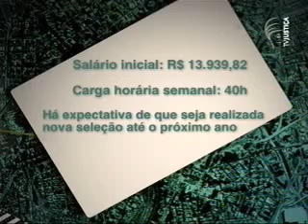Carreiras - consultor legislativo (2/3)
O consultor-geral do Senado Federal, Bruno Dantas, esclarece quais são as funções de um consultor legislativo do Senado Federal e como funciona o dia-a-dia da profissão. Ele também dá dicas para os estudantes que querem fazer concurso público para área.